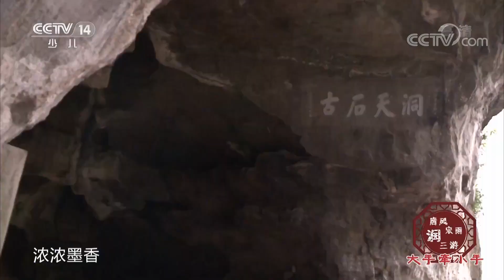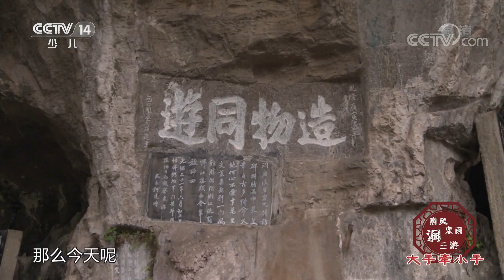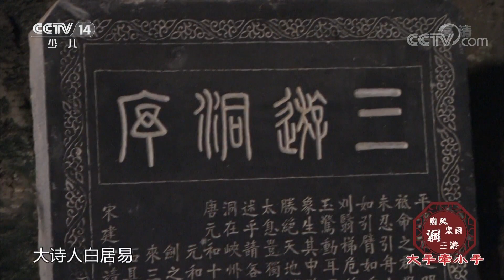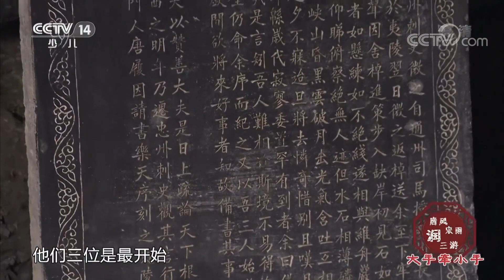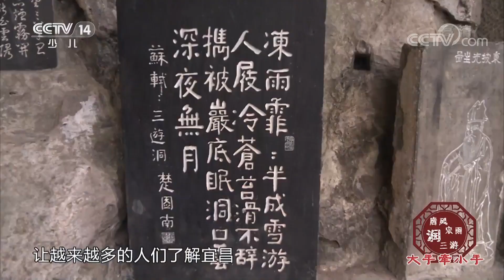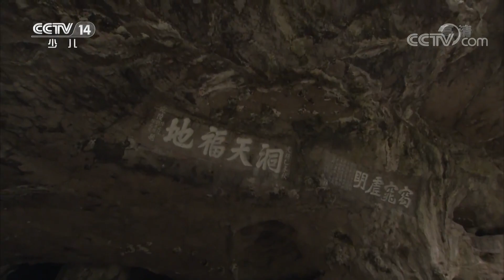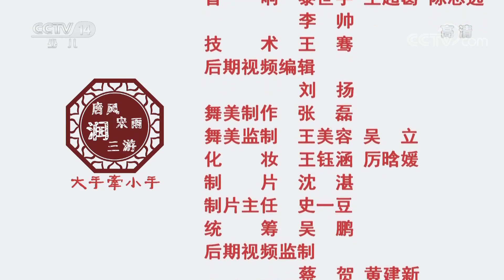《大手牵小手》 20190806 唐风宋雨润三游|CCTV少儿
本期节目主要内容：1.器乐与朗诵《唐风宋雨润三游》，表演：宜昌市知音艺术培训学校；2.歌曲《清江小阿妹》，演唱：李睿芯；3.童声诵唱《天问》 ，表演：宜昌市高新天问小学；4.歌曲《魂牵梦萦三游洞》，演唱：鞠萍；5.歌曲《西出阳关》，演唱：朱樱莺；6.歌曲《峡江美》，演唱：罗诺雅；7.朗诵《我是春天》，朗诵：宜昌市贝尔之声语言艺术中心；8.歌曲《一千年的守候》，演唱：雷荣。 （《大手牵小手》 20190806 唐风宋雨润三游）